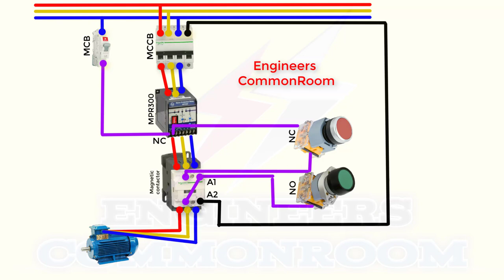motor protection relay mpr300 connection | Engineers CommonRoom ।Electrical Circuit Diagram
motor protection relay mpr300 connection | Engineers CommonRoom